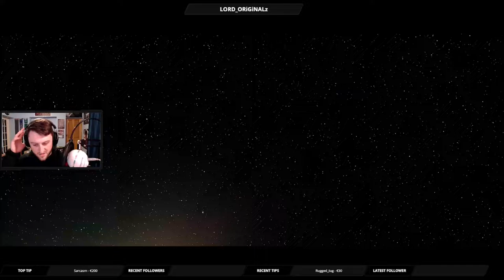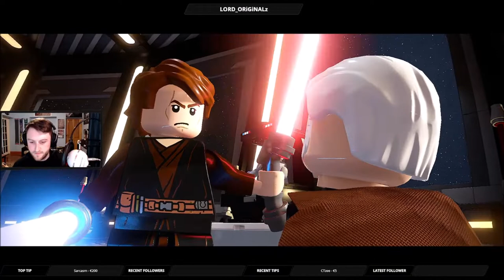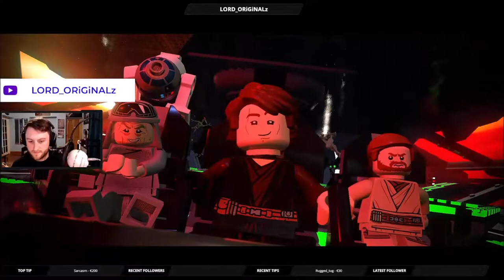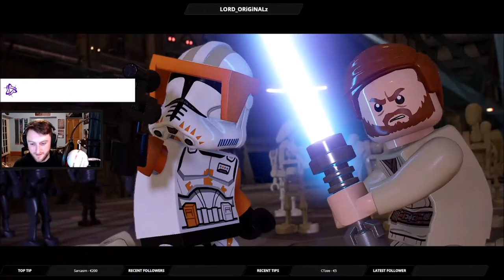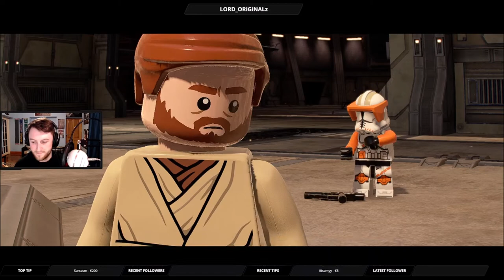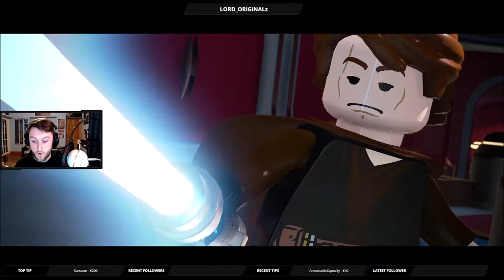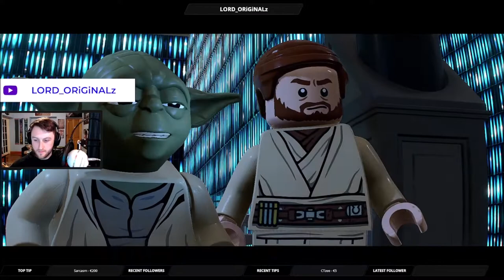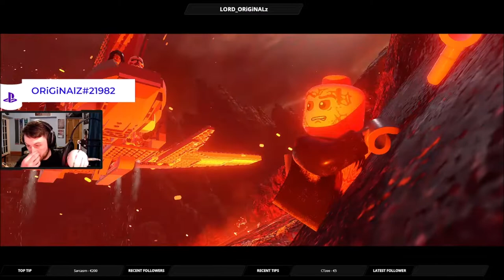Lego Star Wars The Skywalker Saga Revenge of the Sith Episode 3 Episode III